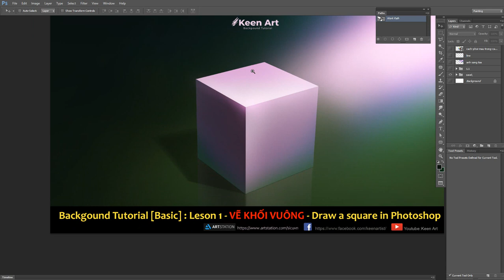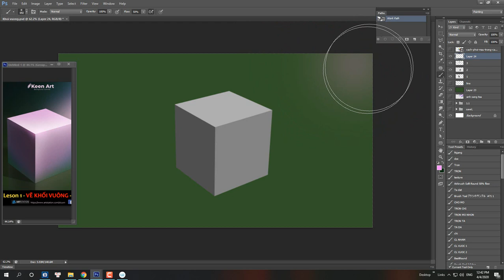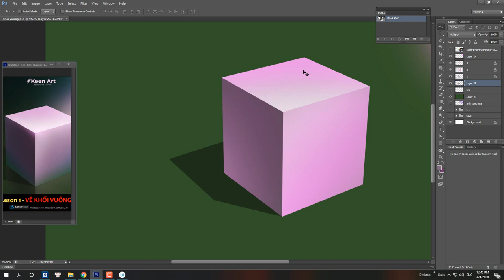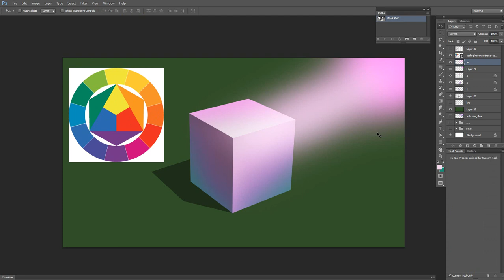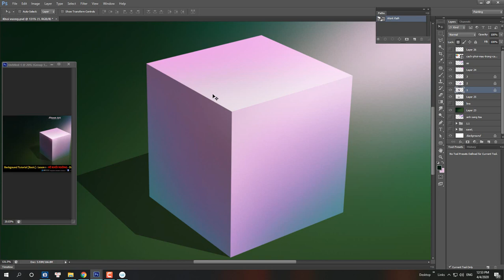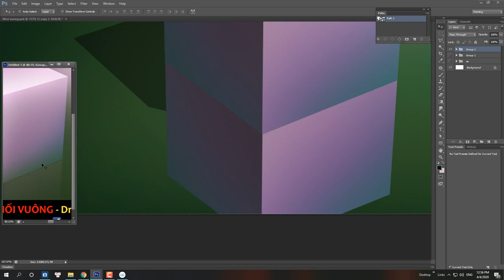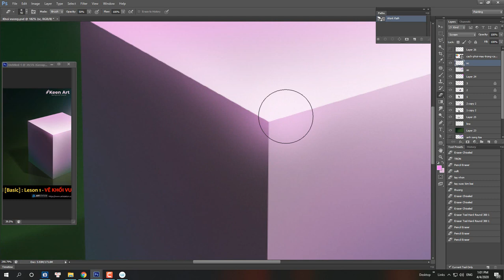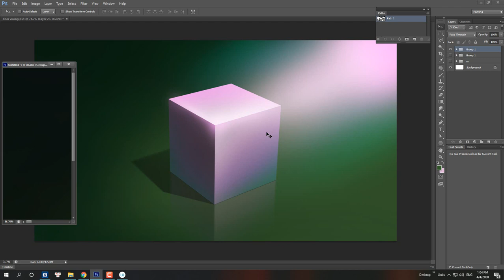KHỐI VUÔNG Digital Painting [Căn bản / Nâng cao] - Draw a square in Photoshop.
🥰 Chào bạn đên với Background Tutorial Basic: Chuỗi hướng dẫn Digital painting căn bản, Các khối, phối cảnh, màu sắc, sắc độ, tương phản.
🍜 Video này hướng dẫn VẼ KHỐI VUÔNG từ bước dựng hình căn bản đến những yếu tốt tác động đến khối, không gian, ánh sáng, tư duy đi màu nâng cao.
☕ Video mang tính chất hướng dẫn chia sẻ dựa trên kinh nghiệm thực tiễn của mình là một Họa sẽ Backgound Anime.

* Nó Free nhưng nếu thực sự có ý nghĩa với bạn Donate ủng hộ thân già này : MOMO: 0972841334. Stk Vietcombank: 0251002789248.